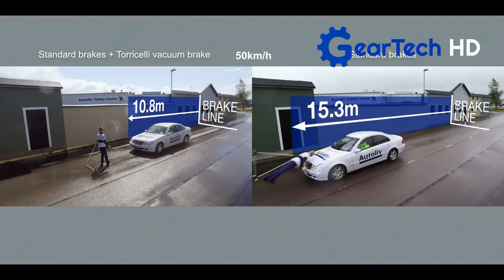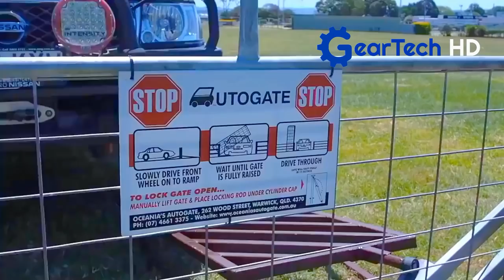Amazing Car Inventions That Are On Another Level ▶ 2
LOAD HANDLER
Redmount column lift
 redmount.ie/
Rivalry LLC Tailgate seat